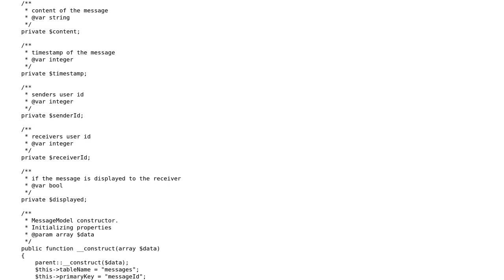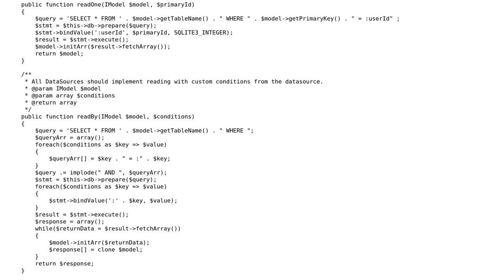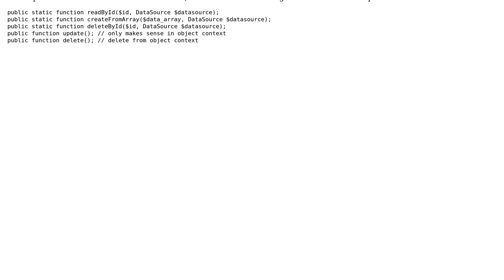Code Review: Chat Application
With thanks & praise to God, and with thanks to the many people who have made this project possible! | Content (except music & images) licensed under CC BY-SA | Music | Images & others | With thanks to user Volkan Ulukut user Mike Brant user 200_success and the Stack Exchange Network Trademarks are property of their respective owners. You are responsible for your own actions.